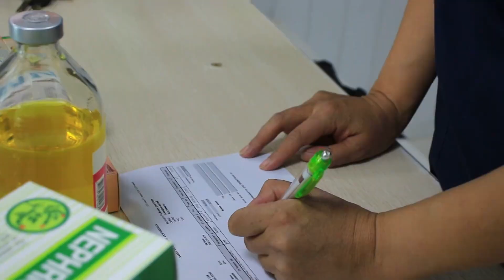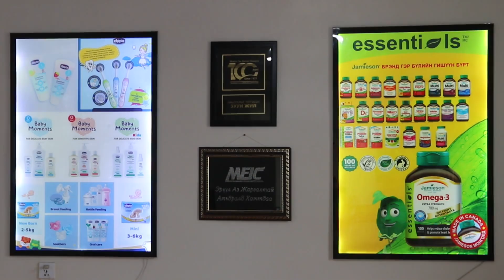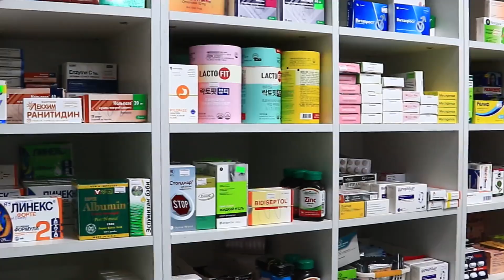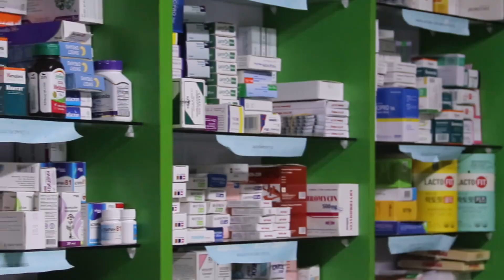Говь-Алтай аймгийн эмийн сангууд